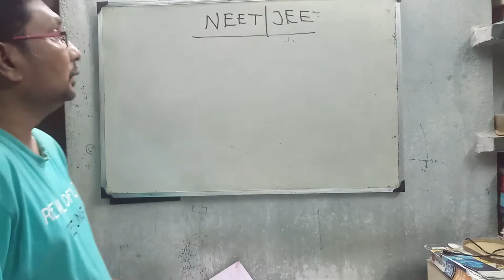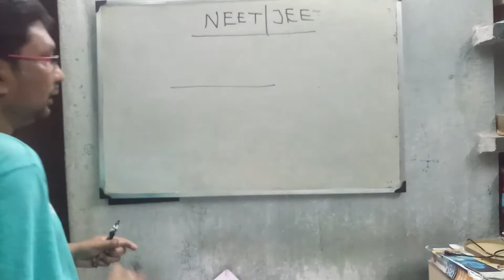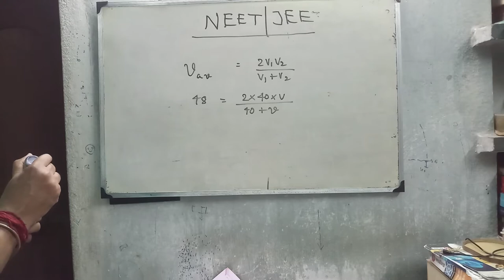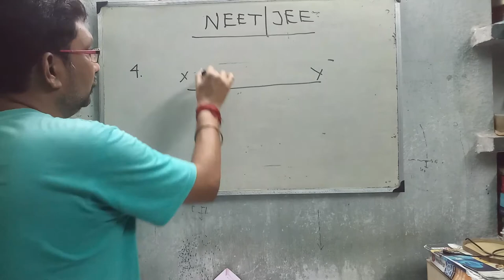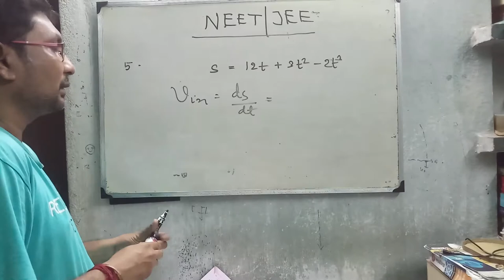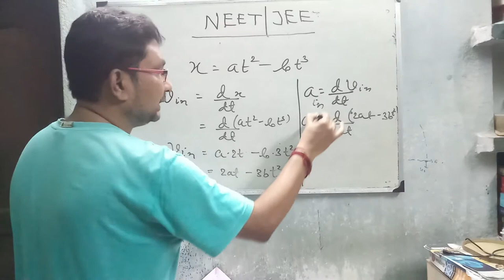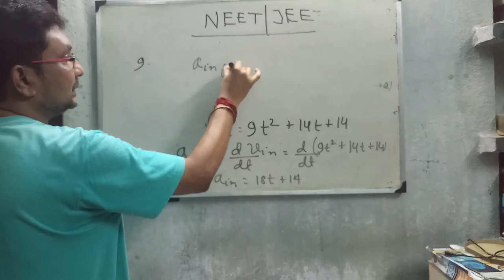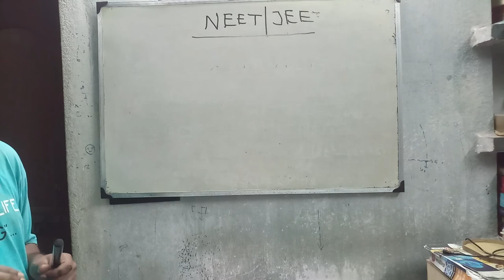PHYSICS FOR ALL BY JAYANTA SIR (9831032385)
JEE/NEET COVERING TOPIC ONE DIMENSIONAL MOTION